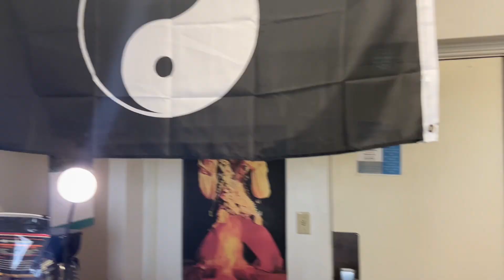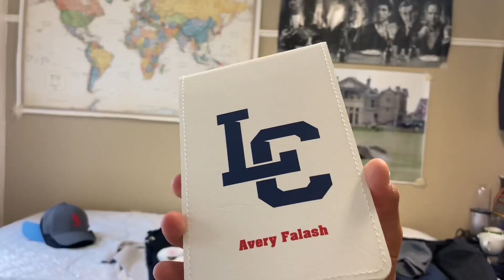College Golf Gear HAUL!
Free Golf Clubs?! UNLIMITED Prov1's?
Here's all the clothes and equipment I received in my Freshman Year of College Golf😛!

Thanks For Watchin' Mate!